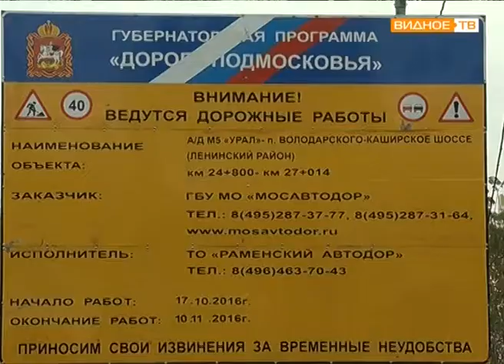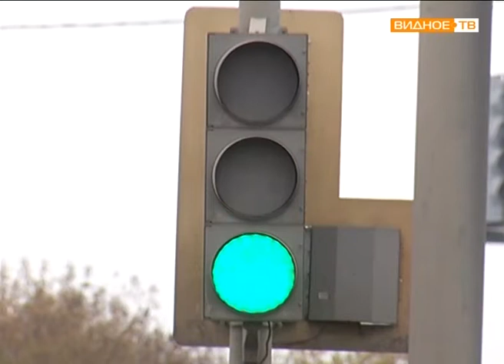"Когда поедем?" - исполнение поручений губернатора МО в Ленинском районе